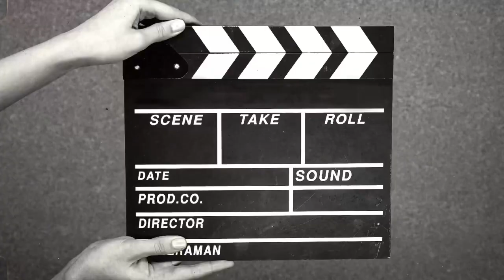Bercuti di De Borneo Waterpark dan Review LKH Motel, Kota Kinabalu, Sabah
Siapa yang suka gelongsor air? Siapa suka mandi-manda? Di sini tempat yang sesuai untuk anda!

Bertempat di Kota Kinabalu, kawasan Kepayan, De Borneo Water Park sangat sesuai untuk penggemar aktiviti taman tema air. Anda boleh bawa keluarga anda untuk bercuti di LKH Motel yang terletak bersebelahan dengan De Borneo Waterpark, Kota Kinabalu, Sabah.